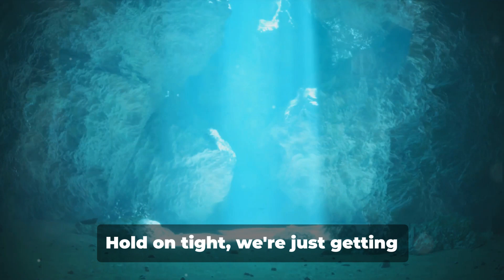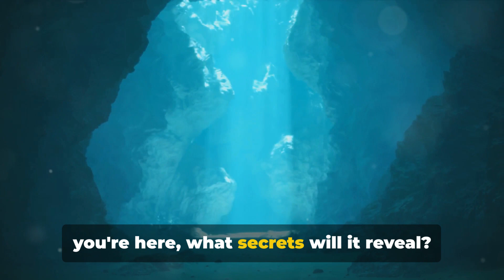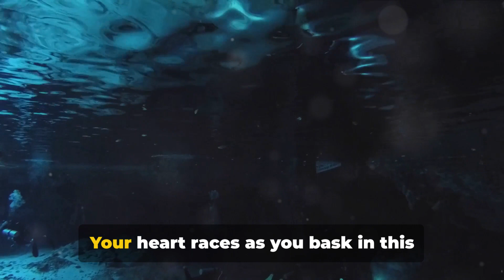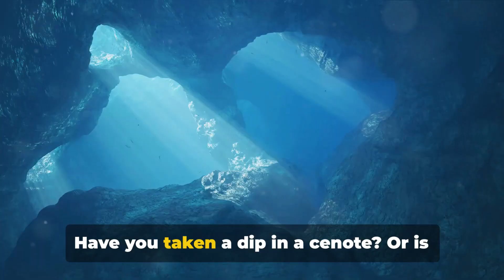Journey to the Depths: Mexico's Enchanting Cenotes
Explore the amazing world of cenotes in Mexico with this video! Learn about the must-visit cenotes in the Yucatan region and get tips on exploring these natural wonders. Dive into the depths and discover the beauty of Mexico's underground caves!

00:00:00 Introduction and Cenote Joke
00:01:21 The 3 Amazing Facts About Cenotes
00:03:40 The 3 Best Cenotes in Mexico
00:05:58 The 3 Tips for Visiting Cenotes
00:07:49 Share your experience